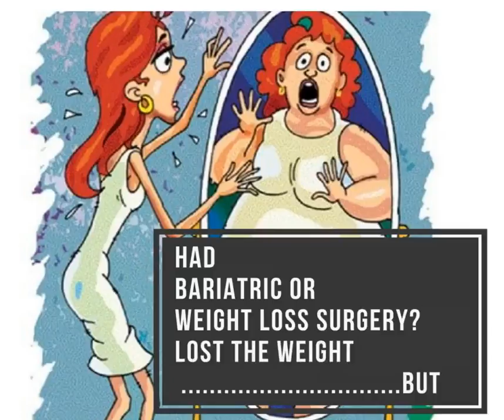The Struggle is Real - Recovery is Possible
Struggling with your weight,  cravings, binging, purging,emotional eating, compulsive over eating, food addiction, addiction?  Waht now after WLS weight loss surgery what now?

You are not alone.  Step into your recovery free meetings sowhyweight.net.  Be of service - sharing is caring